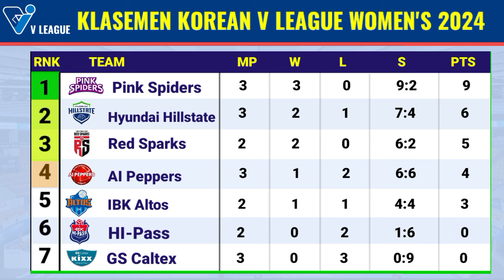Hasil Liga Voli Korea 2024 Hari ini - PINK SPIDERS VS AI PEPPERS - Korea V League-Jadwal Megawati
Hasil Liga Voli Korea 2024 Hari ini - PINK SPIDERS VS AI PEPPERS - Top Skor Korea V League - Jadwal Megawati
Jadwal Liga Voli Korea 2024 - Jadwal Lengkap Korean V League 2024/2025 Putaran 1 - Live rcti

Daftar Sementara Top Skor Liga Voli Putri Korea 2024
1. Victoria Danchak ( ibk Altos)  : 69 poin
2. Megawati Hangestri ( Red Sparks) : 42 poin
3 Merelin Nikolova  ( Hi pass) : 39 poin
4. Moma Bassoko ( Hyundai Hillstate ) : 36 poin
5. Vanja Bukilic ( Red Sparks) 36 poin
6. Park Jeong-ah ( Ai Peppers) : 35 poin
7. Barbara Dapic  ( Ai Peppers) : 34 poin
8. Kim yeon-kyung   ( Pink Spiders ) : 33 poin
9. Tutku Burcu  (  Pink Spiders ): 33 poin
10. Pyo Seung-ju  ( Red Sparks) : 32 poin

Jadwal putaran 1:
Minggu 27 Oktober 2024 :
Gs Caltex 0-3 Hyundai Hillstate jam 14:00 WIB
Selasa 29 Oktober 2024
Pink Spiders 3-1 Ai Peppers , jam 17:00 WIB
Rabu 30 Oktober 2024
Red Sparks vs IBK Altos | Jam 17:00 wib
Hyundai Hillstate vs Expressway hi pass | Jam 17:00 wib

Jadwal Red Sparks Liga Voli Korea 2024 - Jadwal Putaran 1 Korea V League 2024/2025 Red Sparks - Live Tvri
Jadwal Pertandingan putaran 1 Korean V-League 2024/2025
20 Oktober 2024 : Daejeon Jungkwanjang Red Sparks vs GS Caltex Seoul KIXX
25 Oktober 2024 : Gwangju Pepper Savings Benk AI vs Daejeon Jungkwanjang Red Sparks
30 Oktober 2024 : Daejeon Jungkwanjang Red Sparks vs Hwaseong IBK Altos
3 November 2024 : Gimcheon Korea Expressway Hi-Pass vs Daejeon Jungkwanjang Red Sparks
8 November 2024 : Daejeon Jungkwanjang Red Sparks vs Suwon Hyundai E&C Hillstate
12 November 2024 : Incheon Heungkuk Life Pink Spiders vs Daejeon Jungkwanjang Red Sparks

Daftar OFISIAL :
Pelatih : Ko Hee-jin
Asisten Pelatih : Kim Jung-Hwan, Lee Kang-joo,
Daftar Pemain Red Sparks
1.Ye-Rim An
2. Hye-Seon Yeum
3. Hye-Jin Son
4. Chae-Na Kim
5. Megawati Hangestri Pertiwi
7. Eun-Ji Shin
8. Vanja Bukilić
9. Da-Bin Jeon
10. Hye-Min Park
11. Seon-Ok Gwak
12. Seon-Woo Lee
13. Seung-Ju Pyo
14. Eun-Jin Park
15. Ye-Dam Lee
16. Ho-Young Jung
17. Ji-Soo Lee
18. Ran Noh
19. Su-Ji Jeong
20. Hyo-Seo Choi
Hasil Voli Putri Korea Hari Ini
Hasil Liga Voli Putri Korea Selatan 2023/2024
Top Skor Liga Voli Putri Korea,